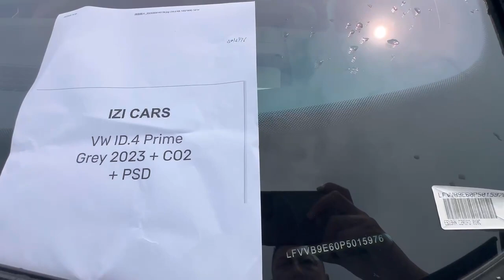VW ID.4 CROZZ Grey LHD EXW 16922 NEWCAR VW ID.4 CROZZ